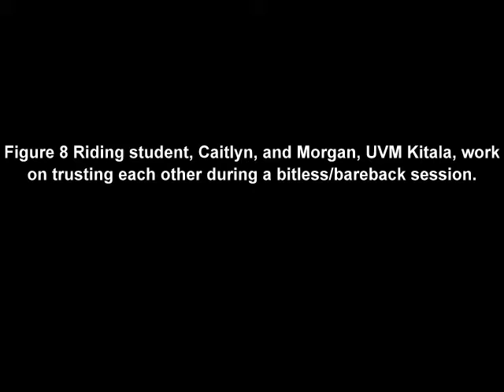Horseback Riding Lesson, Bitless, Bridleless, Bareback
Figure 8 Riding student, Caitlyn, works bitless, bareback with Morgan, UVM Kitala.  Caitlyn and UVM Kitala are both in training with Laura Hamilton Owner: Figure 8 Riding & Vermont Firefly Farm
ARIA certified riding instructor
Breeder: Firefly Fell Ponies

The radio is on in the background, I do not own the copywrite to whatever is playing.